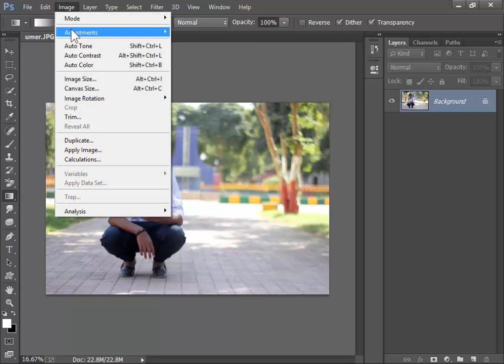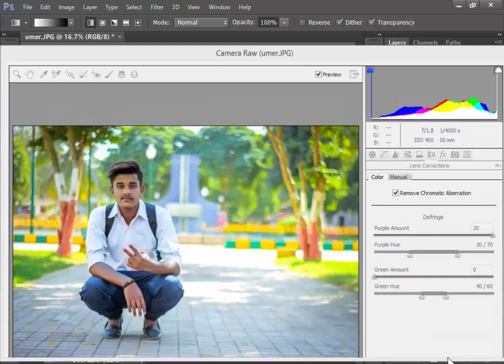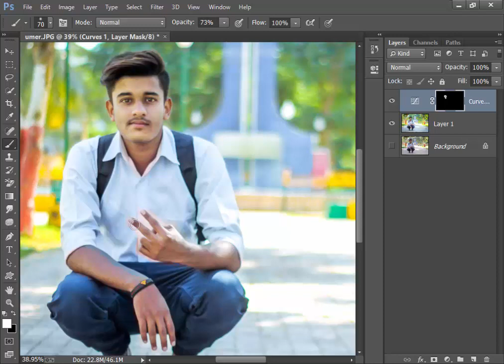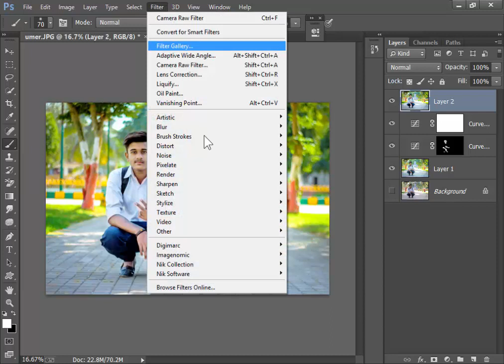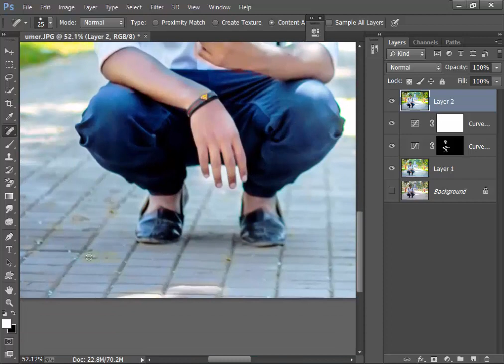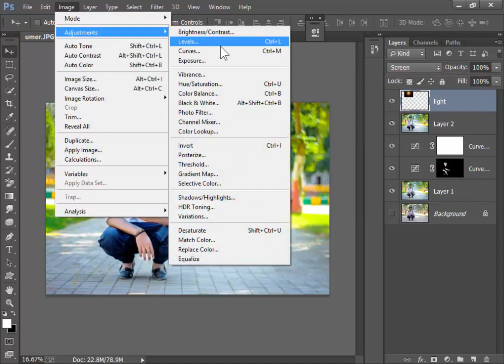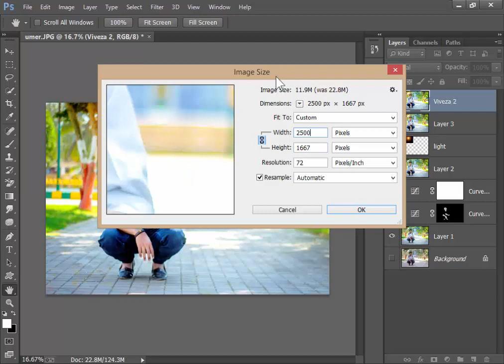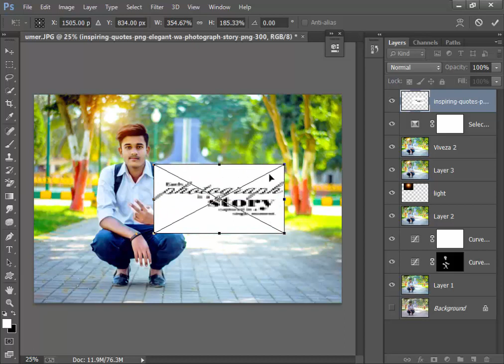Photoshop quick color correction using camera raw filter 2018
Hi guys, I just wan to share how to adjust a picture using camera raw filter and other adjustment  in photoshop cc. I hope you enjoy this video and thanks for liking :)